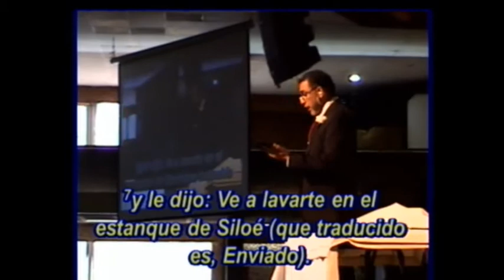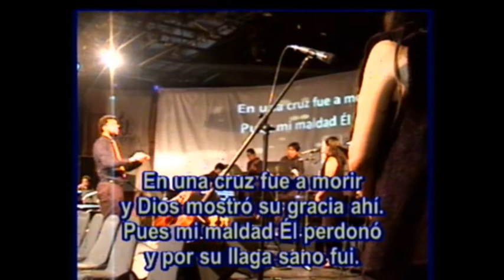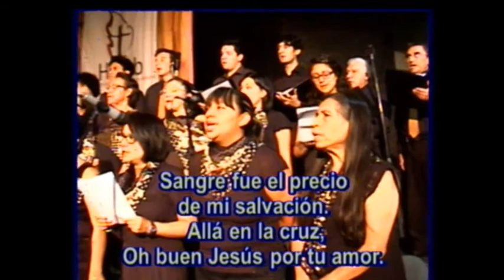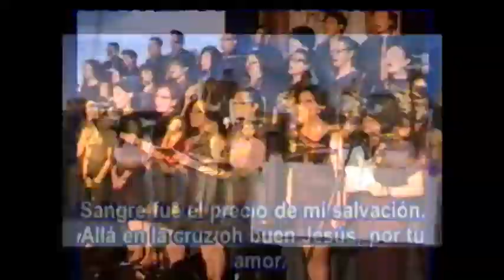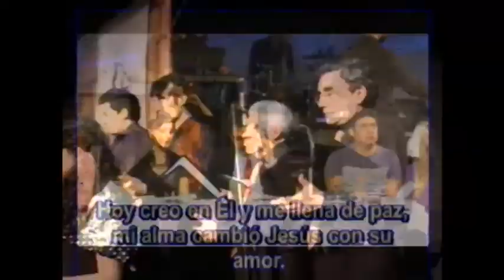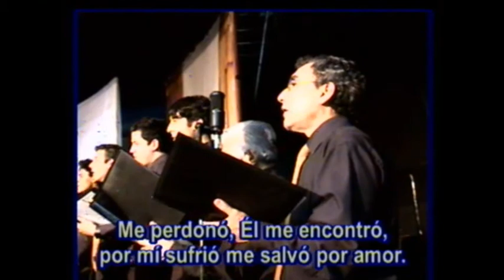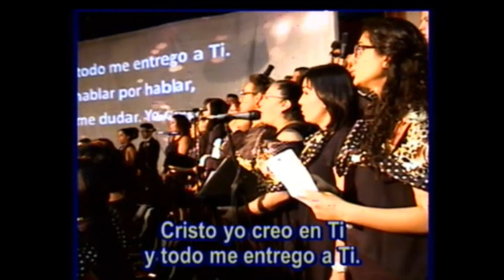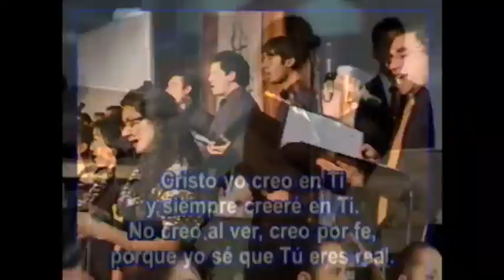OBEDIENCIA CIEGA. BIENAVENTURANZA DE VIDENTE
OBEDIENCIA CIEGA. BIENAVENTURANZA DE VIDENTE - Captured Live on Ustream